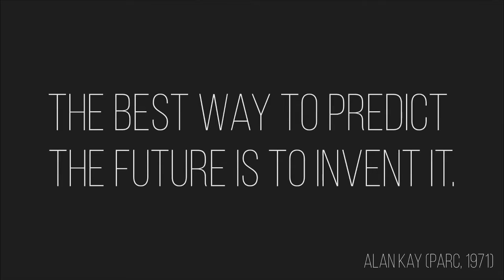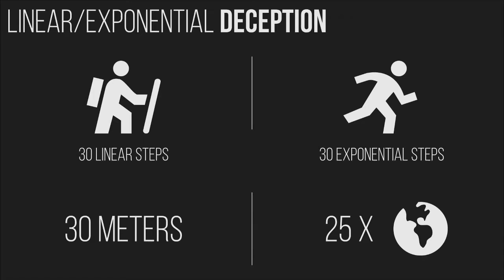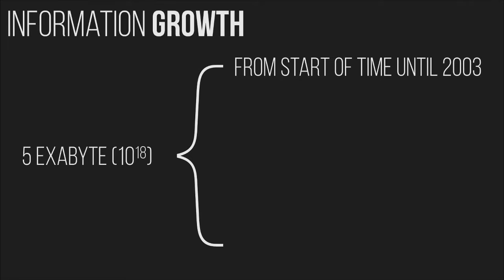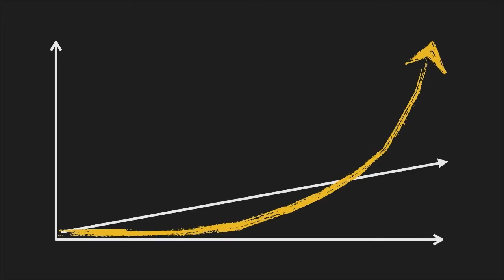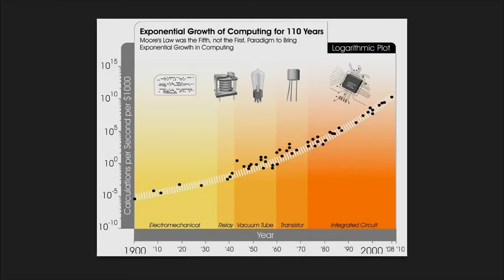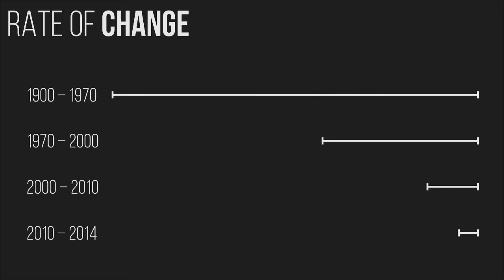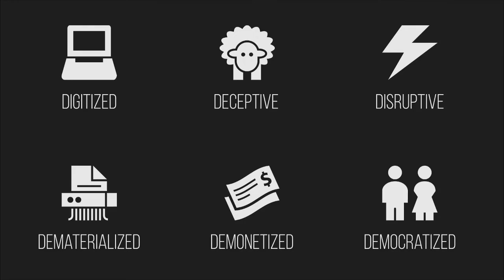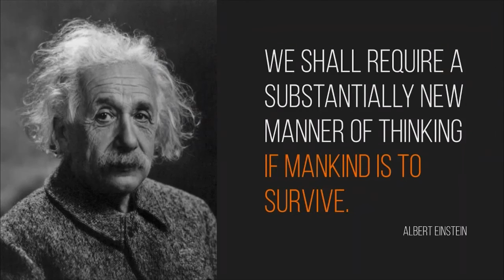BSR Conference 2015 "Innovate and Inspire"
Opening keynote for the BSR Conference in San Francisco, November 2015 on "Exponential Trends".